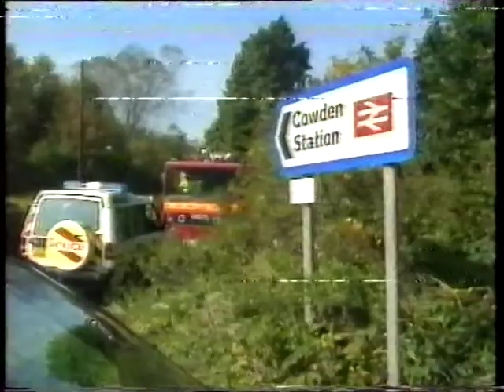News - The Cowden Rail Crash - 15.10.94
The Cowden rail crash.